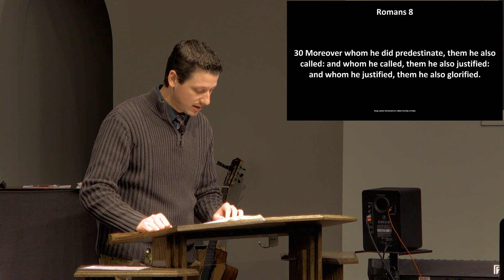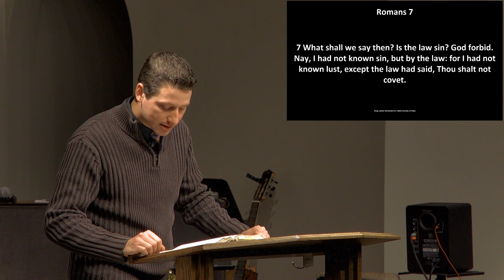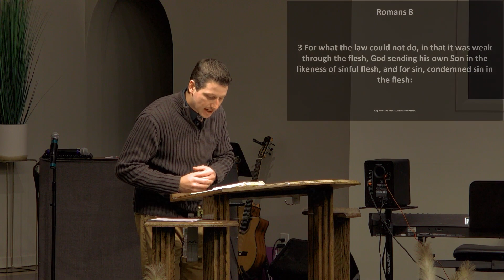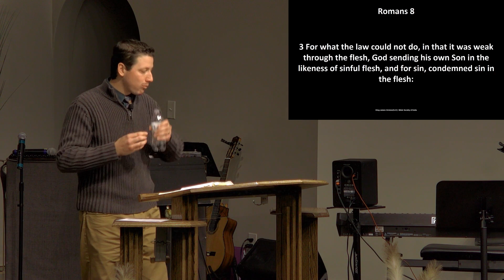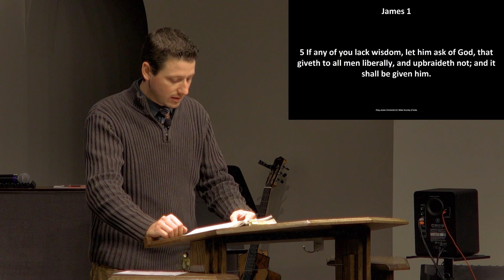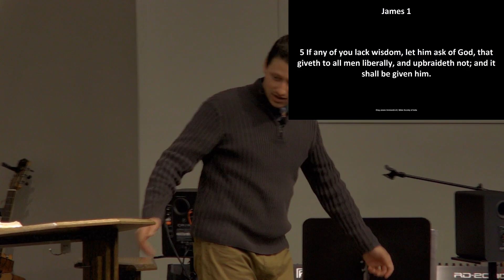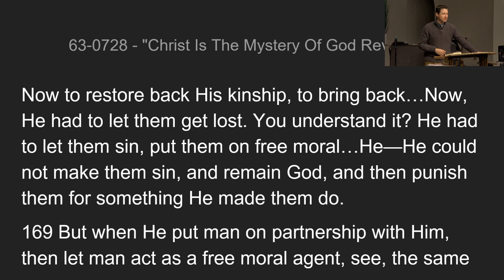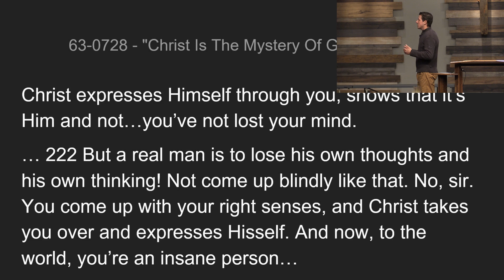2021.10.27 - Bro. Brandyn Sinacola - Walk After the Spirit